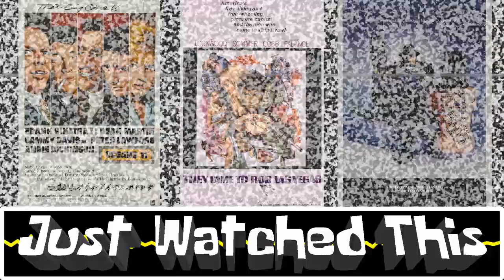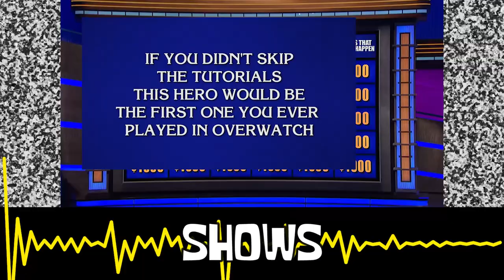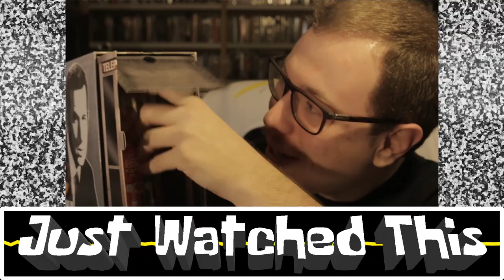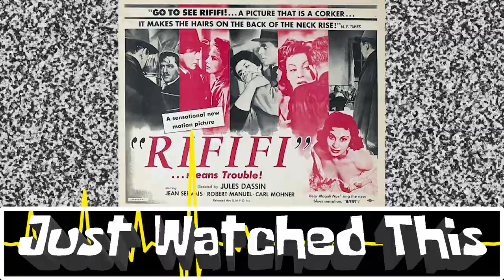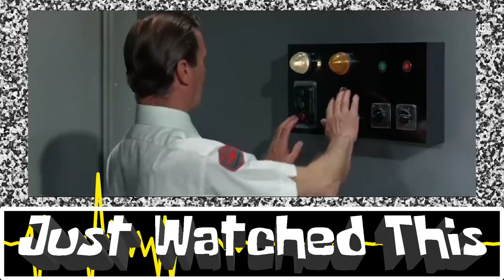Better than Ocean's 11 & Italian Job - They Came To Rob Las Vegas (1968) Review - Just Watched This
I've reworked my Just Watched series into a more audio style podcast. On Father's Day I sat down with my family to watch They Came To Rob Las Vegas (1968). I promise the next episode will be less off the rails. Welcome to Just Watched This, where I share my opinions before and after watching something I've never seen before. Recorded unscripted and heavily edited.

Chapter Selection:
0:00 - Intro / Remade & Rebooted
1:28 - Just Before / Main Reasons To Rob Vegas
8:03 - Expectations Better Than Ocean's 11 & The Italian Job
12:44 - How I Will Deal With Spoilers / Summary
17:40 - Just After / Subscribe / Menu Rant
20:50 - Prison Escape & Club Introductions
27:20 - San FranGino
32:55 - Finally Vegas
36:45 - Stake Out & Setups
43:18 - The Plan In English Dub
50:15 - Sorry
51:29 - The Rest Of The Review
10:48 - Just After
57:14 - Outro / Bonus Stupidity Me / Next Episode Teaser

Just Watched Main Titles & End Theme Created by Mitchell D'Arcy.
This is Episode 125 of Just Watched.

I make content related to Movies, Games and Music. Check out my upcoming video release schedule in the description of this video